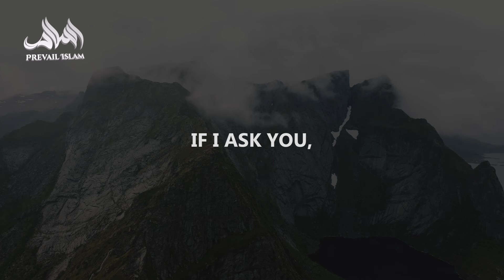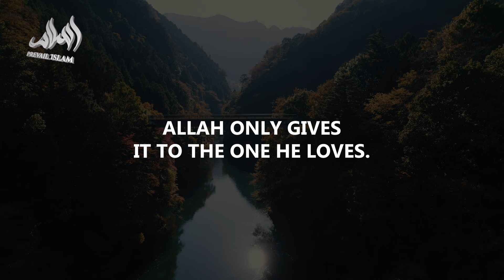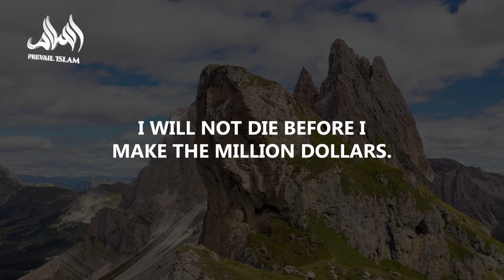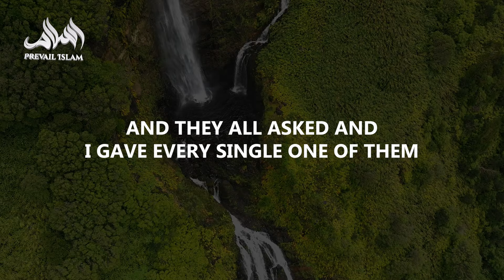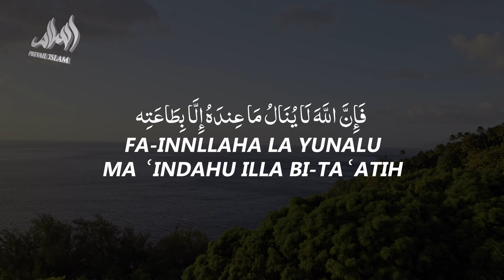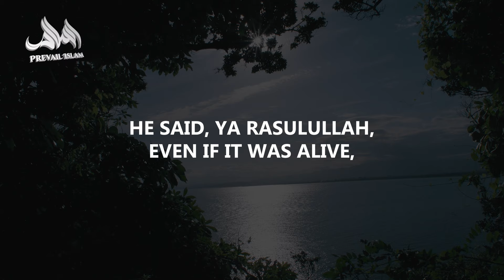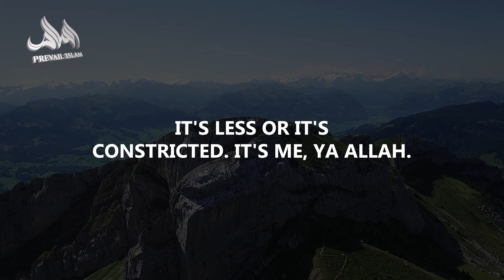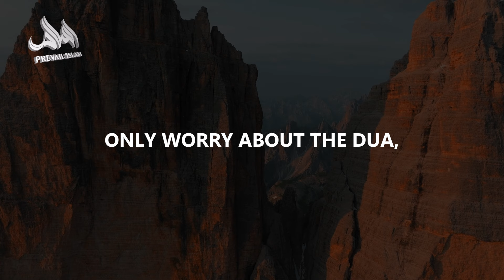SAY THIS DUA ALLAH GIVES YOU RIZQ, MONEY, WEALTH, AND HAPPY LIFE! | Ustadh Mohamad Baajour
SAY THIS DUA ALLAH ENHANCE YOUR RIZQ, MONEY, WEALTH, AND HAPPY LIFE! | Ustadh Mohamad Baajour

In this inspiring khutbah, Ustadh Mohamad Baajour delves deep into the concept of Rizq (provision) and its significance in our lives. It's not just about wealth; Rizq encompasses countless blessings that often go unnoticed. From your timely prayers to the love of your family, every aspect of your life can be seen as Rizq!

✨ What You'll Learn:

The broader meaning of Rizq beyond money 💰
The importance of gratitude for daily blessings 🙏
How to attract more Rizq through good deeds and intention 🌱
The wisdom behind the delay of Rizq and its hidden blessings ⏳
Powerful duas to enhance your Rizq and provisions 🕊
Join us as we explore how to recognize and appreciate the abundant Rizq in our lives, and understand the true essence of divine provision.